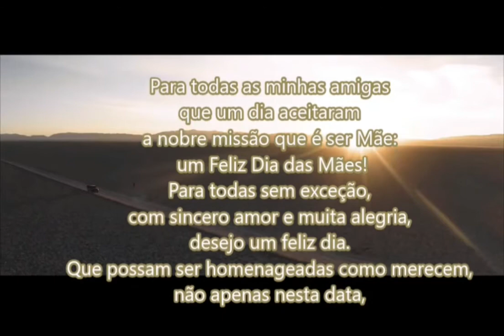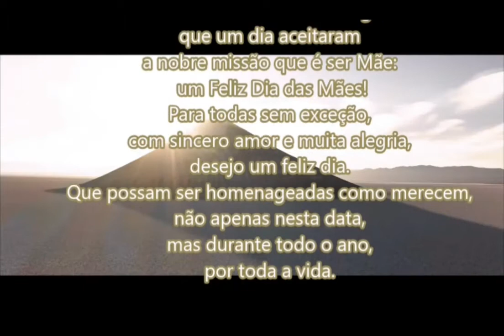Dia das MÃES - PILATUS 4X4 EXPEDIÇÕES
homenagem as mães de nosso grupo.